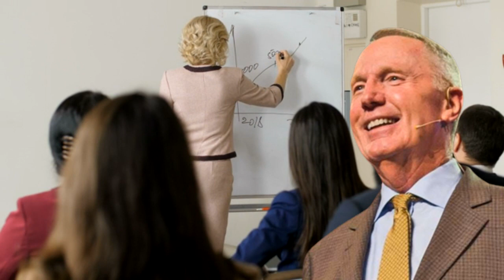Max Lucado 2022 💝 Jacob Vs Self Sufficiency